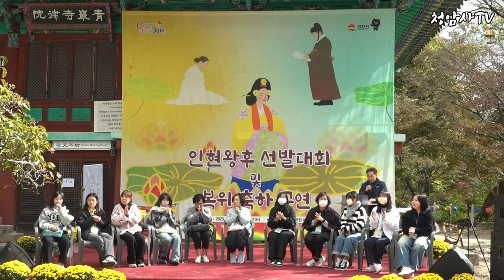[청암사tv] 제1회 인현왕후 선발대회 & 복위축하공연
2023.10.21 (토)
제1회 인현왕후 선발대회 및 복위축하공연!!